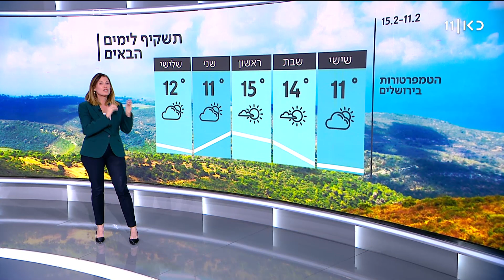התחזית 10.02.22: השמש תבקר - אבל לא להתרגל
כאן חדשות | הלילה יירד גשם קל והטמפרטורות ימשיכו להיות נמוכות מאוד. מחר תחול עלייה קלה בטמפרטורות, אך עדיין קר מהרגיל בעונה וייתכן גשם קל בצפון הארץ ובמרכזה. בימים שבת וראשון תחול עלייה של ממש בטמפרטורות - עד להגעתה של מערכת חורפית קלה שתמשיך גם בשני. התחזית של שרון וכסלר מתוך חדשות הערב 10.02.22